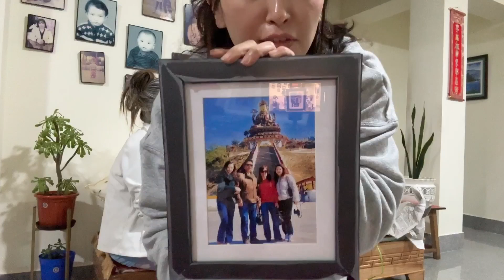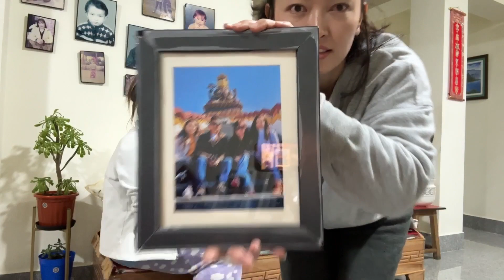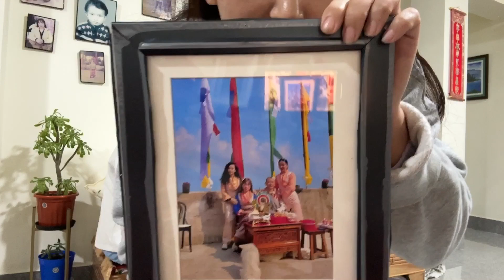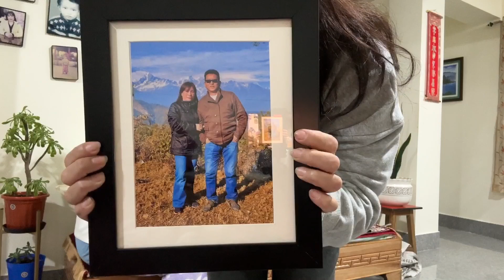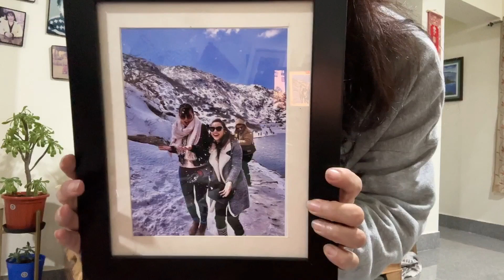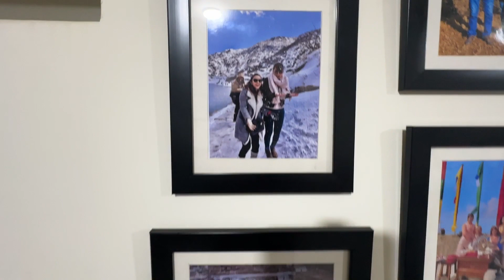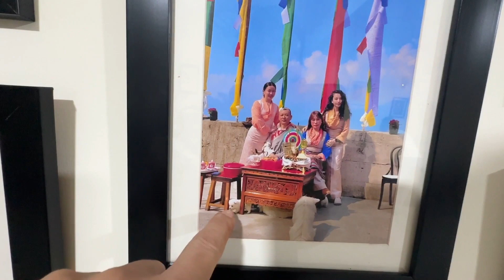Surprising my Mom with her & Dad’s Old Pictures 😄🤍💝